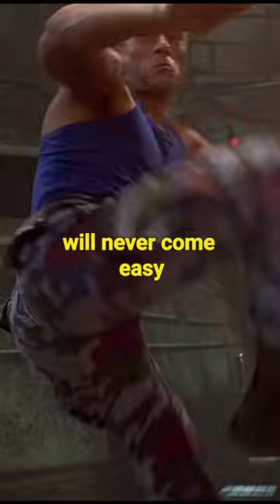Jean-Claude Van Damme Quote motivation